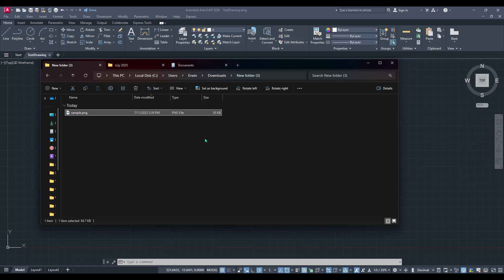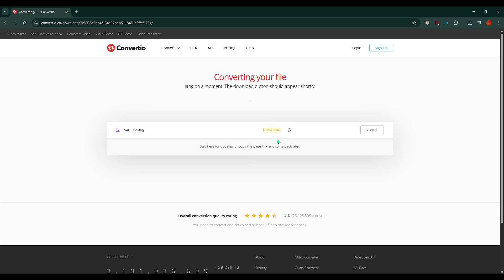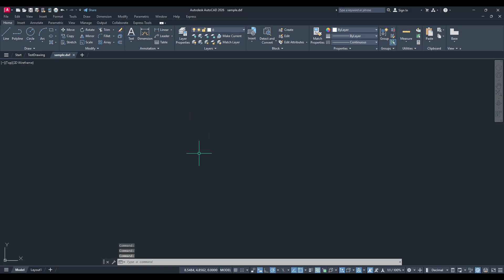How to Convert Image into AutoCAD Drawing File (2025 Step-by-Step Guide)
In this video, I’ll show you how to convert an image (JPG, PNG, etc.) into a usable AutoCAD drawing file (DWG)—great for tracing logos, sketches, scanned plans, or any raster reference.

You’ll learn:
• How to insert and scale the image in AutoCAD
• How to trace over the image manually using LINE, POLYLINE, or SPLINE
• How to use AutoCAD’s built-in Raster Tools (if available)
• Bonus: Convert image to vector first using external tools like Inkscape or Scan2CAD, then import to AutoCAD as DXF/DWG